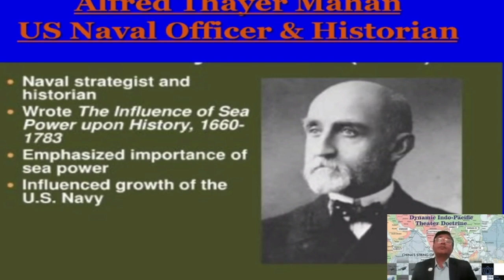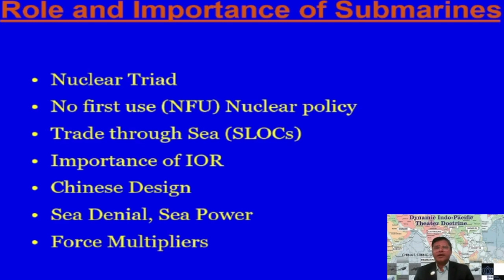Submarine's vital role in Defence by Cmdr. Abhishek Kankan II Dynamic Indo-Pacific Theatre Doctrine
Indo-Pacific Doctrine || Submarine's vital Defence role by Cmdr. Abhishek Kankan II Bramha Research Foundation

Snippet from the live webinar on “Dynamic Indo-Pacific Theatre Doctrine’, where India’s elite defense experts would be presenting their analysis of the latest
developments on the following issues:
The Economic and Strategic dimensions of the
Indo-Pacific region.
India’s Counter Strategy in the South China Sea
Strategic Nuclear Submarine deployment and Challenges
for India Navy in the Indo-Pacific region.
Dynamic Indo-Pacific Theatre Doctrine – Countering
China
Bramha Research Foundation is a new strategic research
the think-tank, based in Mumbai, focussing on public policy and
key issues, impacting India nationally and internationally.
Program details:
Speakers:
• Lt. General P.G. Kamath (PVSM, AVSM, YSM & SM)
• Col. Venkat Raman (R)
• Cmdr. Abhishek Kankan (NM) (R)
• Prof. Rajiv Gupte
Regards,
Prof. Dr. Vijay Page
Founder, Bramha Research Foundation

“Dynamic Indo-Pacific Theatre Doctrine’ || Submarine's vital role Defence by Commander Abhishek K II